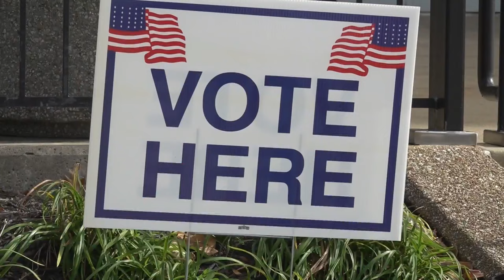Hancock & Kelley -- Nov. 5 --Wesley Bell runs for congress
It was another Sunday morning of sometimes heated but always civil political debate on Hancock and Kelley, Sunday, November 5, 2023.

John Hancock, Republican consultant, on the right and Michael Kelley, Democrat consultant, on the left … took on the following topics:

-Democrat St. Louis County Prosecutor, Wesley Bell, dropping his U.S. Senate bid to run in the House (1st Congressional-StL) against incumbent Democrat, St. Louis Congresswoman, Cori Bush.  Her repeated accusations that Israel is guilty of genocide and ethnic cleansing in its response to the October 7th Hamas terror attacks are a key factor in his decision.  He says fellow Democrats statewide have urged him to switch races.

A deep dive on Israel, pro-Palestinian demonstrations in the U.S. and around the world, plus the rise of anti-Semitism from U.S. college campuses to a Russian airport…

-Missouri’s Republican Secretary of State, Jay Ashcroft, who is running for Governor, loses at the Missouri Court of Appeals in his effort to defeat a ballot issue on whether to legalize abortion by allegedly rigging the ballot with biased language.

-Lawless violence continues in St. Louis without a peep from Mayor Tishaura Jones or high paid Police Chief, Robert Tracy, whom she appointed 10 months ago.  Soccer fans staying at a hotel near downtown’s new gem, CityPark soccer stadium, had a bullet go through their 9th floor hotel room window and wall, with bullet fragments landing in their bed, after they watched City SC’s first ever home playoff match.  The Police response was extremely slow with dispatchers citing a shortage of available officers at a peak time for visitors to Downtown St. Louis.

-President Biden and First Lady, Jill Biden, traveled to Maine to mourn the victims of the recent massacre there by an Army reservist with a history of mental illness.  He legally possessed rifles designed to inflict mass casualties even though the Army banned him from handling weapons on duty.

-House Republicans, led by the new Speaker of the House, play political games with aid to Israel.  They pass a $14.5 billion package by tie to cut in IRS funding.

-Efforts to keep Former President, Donald Trump’s name off election ballots in Colorado and Minnesota under the 14th Amendment move forward.

-Our quote of the week: Former Democrat candidate for President, Robert Kennedy, Jr.’s, switch to an independent run may take more votes away from  Donald Trump than Joe Biden.

Remember, if It’s Sunday in St. Louis, it’s Hancock and Kelley on Fox 2.  We hope to see you next Sunday morning at 8:30!